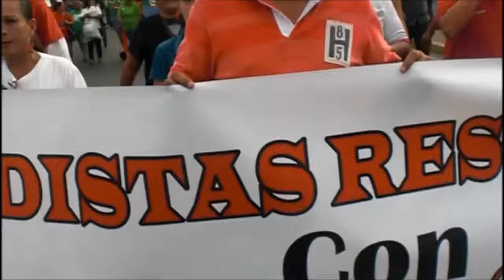Marcha anti bachaquera no a la firma en Yaracuy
Marcha anti bachaquera no a la firma Yaracuy